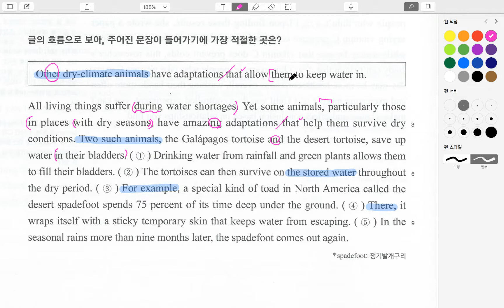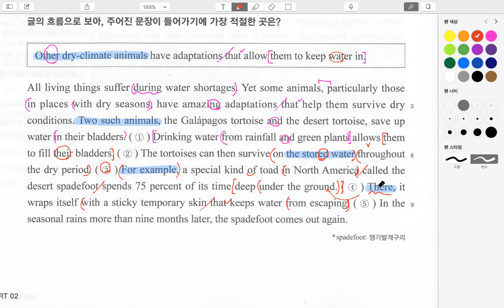빠바_유형독해_40P_2번